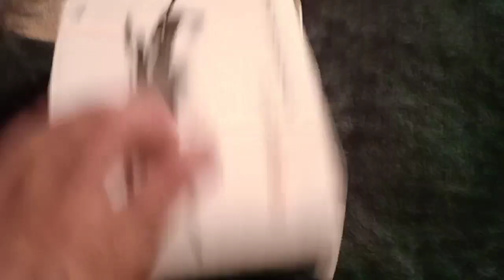مشيت ليلة كاملة ونا مسافر باش نجيب طائرة بدون طيار